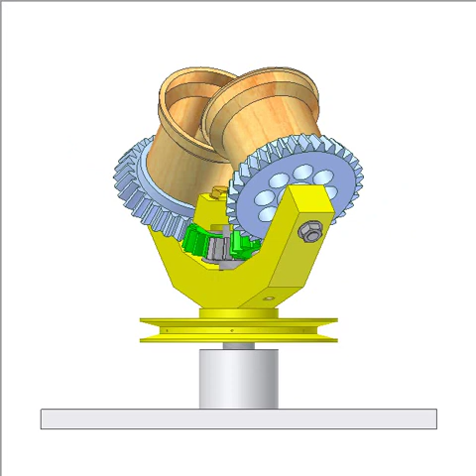Planetary centrifugal mixer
The mixer enables to uniformly agitate even high-viscosity materials in a short time without using agitator blades.
The material containers (in orange) rotates around the vertical axis and around its own axis thanks to the planetary drive of yellow carrier and stationary center gear.
Because of the green idly gears two rotary motions of the containers are in opposite directions.
Input: yellow pulley. It’s speed is up to 2000 rpm.